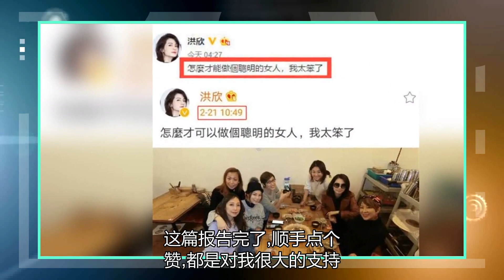网友偶遇蔡少芬夫妇，让洪欣给孩子遛。张丹峰不见时，洪欣的女儿很伤心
4月6日晚，有网友在社交平台晒出偶遇蔡少芬夫妇约洪欣遛娃的照片，并配文：“长颈鹿庄园偶遇蔡少芬张晋洪欣，明星也爱遛娃，长颈鹿陪着吃早餐还是挺特别的，假装在肯尼亚系列”。